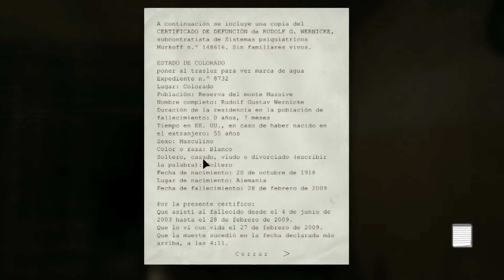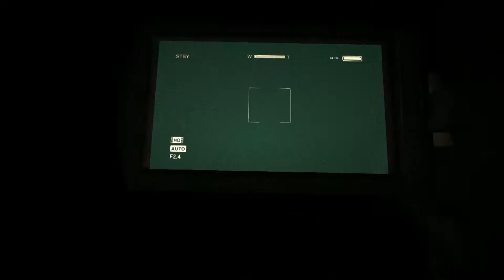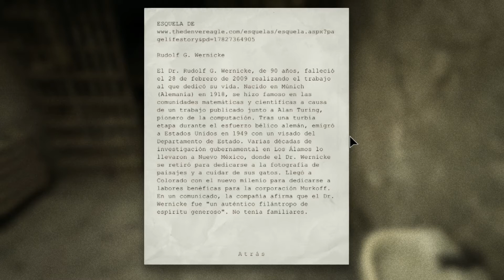OUTLAST | "Hacia lo más profundo" | Español | Ep 4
No hay huevos de abrirme

OUTLAST?! Por qué no? A sufrir un rato y a verme chillar y quien sabe, quizá vosotros!

Pegadle un guantazo al botón de LIKE que ayuda mucho! :D